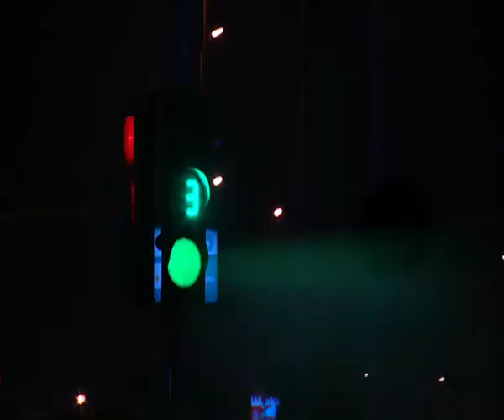Noura Hisham - Presenting Talk Shows September " Ramy Radwan "